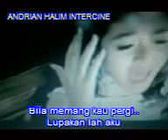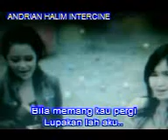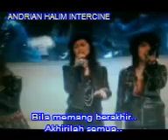Bila -Candy (By:ANDRIAN HALIM INTERCINE)